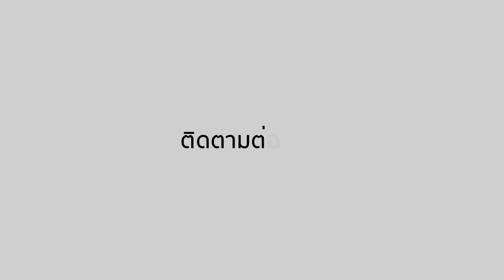เตรียมพบกับ ดีเจฝีปากกล้า "ดีเจมะตูม" | One Day With Matthew หนึ่งวันมันดี ตีซี้คนดัง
เตรียมพบกับ ดีเจฝีปากกล้า "ดีเจมะตูม" พร้อบเปิดใจกับเรื่องราวดราม่าที่ผ่านมา
รายการ “One Day With Matthew หนึ่งวันมันดี ตีซี้คนดัง ”
ออกอากาศทุกวันศุกร์ เวลา 22.30 น.  เป็นต้นไป ทางช่อง “MONO29”